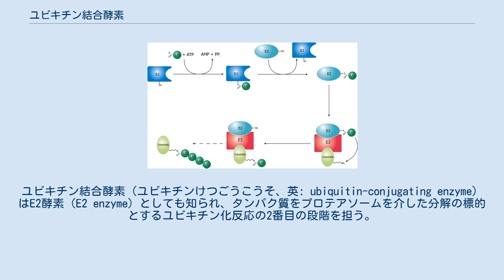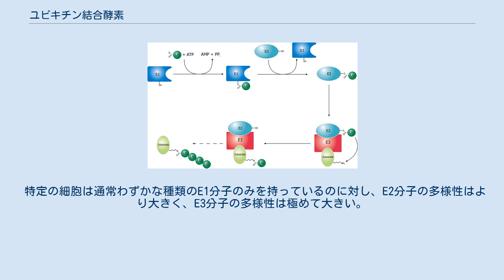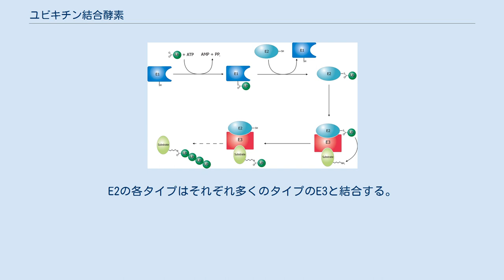ユビキチン結合酵素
ユビキチン結合酵素（ユビキチンけつごうこうそ、英: ubiquitin-conjugating enzyme）はE2酵素（E2 enzyme）としても知られ、タンパク質をプロテアソームを介した分解の標的とするユビキチン化反応の2番目の段階を担う。
稀にubiquitin-carrier enzymeと呼ばれることもある。
ユビキチン化は、標的タンパク質のリジン残基へ、76アミノ酸の小さなタンパク質ユビキチンを共有結合によって接着する過程である。
タンパク質に対して1つのユビキチン分子によるタグ付けがなされると、さらなるユビキチン化によってポリユビキチン鎖が形成される。
ポリユビキチン鎖はプロテアソームの19S調節粒子によって認識され、ATP依存的な標的タンパク質のアンフォールディングが引き起こされる。
それによってポリペプチド鎖はプロテアソームの20Sコア粒子を通過できるようになり、そこでプロテアーゼが標的タンパク質を短いペプチド断片へ分解し、リサイクルされる。
 ユビキチン活性化酵素（E1）はまず、活性部位のシステイン残基にユビキチンを共有結合させることでユビキチンを活性化する。
活性化されたユビキチンはその後、ユビキチン結合酵素（E2）のシステイン残基へ転移される。
ユビキチンが結合すると、E2分子はいくつかのユビキチンリガーゼ（E3）のうちの1つへ、構造的に保存された結合領域を介して結合する。
E3分子は基質となる標的タンパク質への結合と、E2のシステインから標的タンパク質のリジン残基へのユビキチンの転移を担う。
 特定の細胞は通常わずかな種類のE1分子のみを持っているのに対し、E2分子の多様性はより大きく、E3分子の多様性は極めて大きい。
そのため、基質の特定と結合を担うE3分子が、プロテアソーム分解の基質特異性を与える機構である。
E2の各タイプはそれぞれ多くのタイプのE3と結合する。
 次に挙げるヒトの遺伝子はユビキチン結合酵素をコードしている。